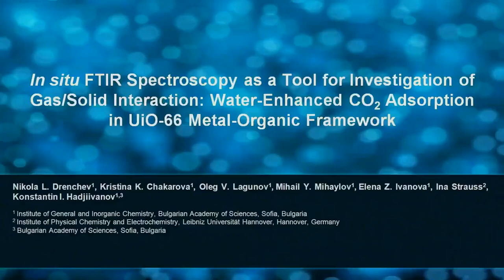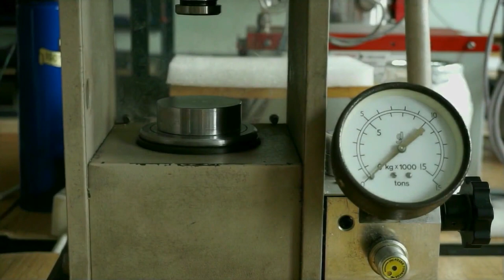FTIR Spectroscopy: Gas/Solid Interaction: Water-Enhanced CO2 Adsorption l Protocol Preview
In situ FTIR Spectroscopy as a Tool for Investigation of Gas/Solid Interaction: Water-Enhanced CO2 Adsorption in UiO-66 Metal-Organic Framework -  a 2 minute Preview of the Experimental Protocol

Nikola  L. Drenchev, Kristina  K. Chakarova, Oleg  V. Lagunov, Mihail  Y. Mihaylov, Elena  Z. Ivanova, Ina Strauss, Konstantin I. Hadjiivanov
Bulgarian Academy of Sciences, Institute of General and Inorganic Chemistry; Leibniz Universität Hannover, Institute of Physical Chemistry and Electrochemistry; Bulgarian Academy of Sciences,;

The use of FTIR spectroscopy for investigation of the surface properties of polycrystalline solids is described. Preparation of sample pellets, activation procedures, characterization with probe molecules and model studies of CO2 adsorption are discussed.